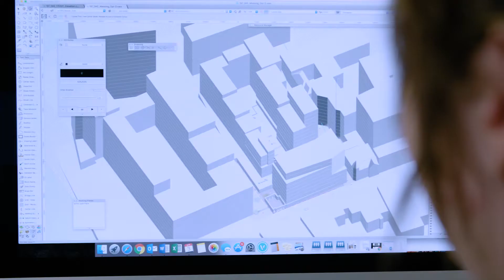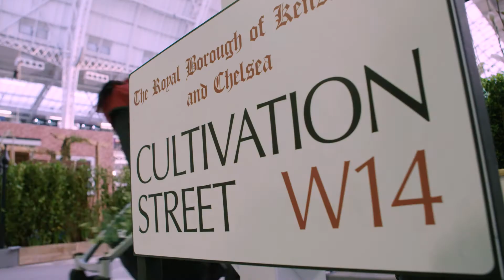Ideal Home Show Preview: 17 March – 2 April 2018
From kitchens and bathrooms, to bedrooms and basements, fixtures and fittings to fine food, gardens and the latest high tech gadgets, to fashion beauty and gifts, you'll find it all under one roof at this award-winning show.